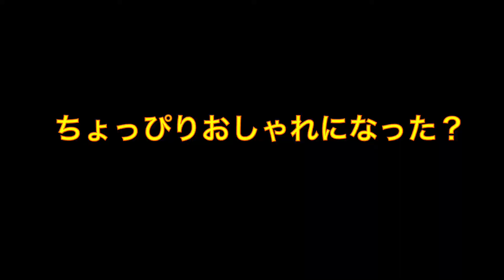【荒野行動】ダイヤ10000個でスピード炸裂福袋ガチャ引いたら結構の神引き！？スマホ版PUBG/ゲーム実況/Knives out／トクヒロ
今回は、荒野行動の「スピード炸裂福袋」を計63回引いてみました！引いてみたらなかなかいいのが出た！？結果は動画で確認してください！
基本的にはJPのアカウントでやるんですけど動画はグローバルでやってます。なのでJPの方では名前を公開してません。ご了承くださいm(__)m

質問&リクエストはいつでも大歓迎です！
コラボのお誘いも嬉しいです(；ω；)